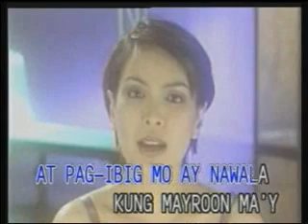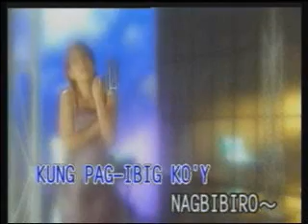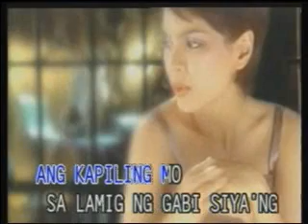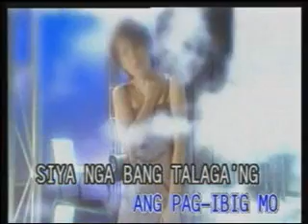videoke - (opm) bakit hindi ako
as popularised by jamie rivera...